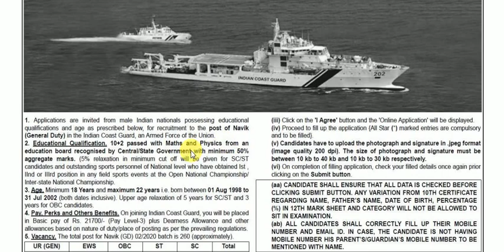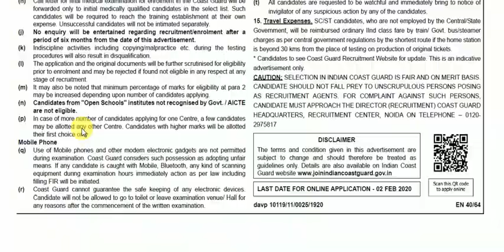cost guard navy 2020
COAST CUARD NAVY BATCH 2020